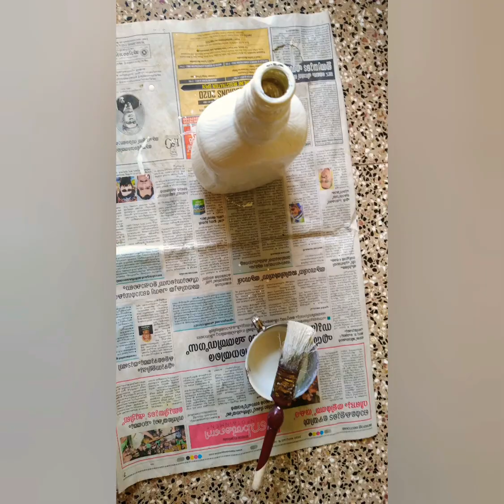VIOLIN MAKING WITH BOTTLE 🎻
Easy to make violin by a bottle 🥰🎻